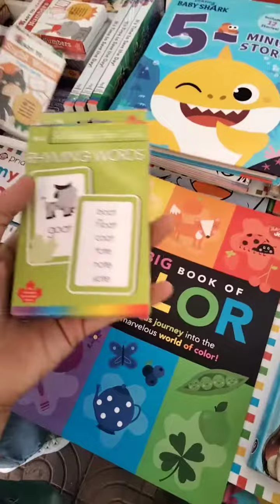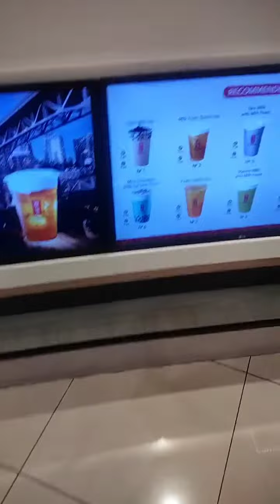Hang out with my friends # Join 10th Cambodia Book Fair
Meeting university friends